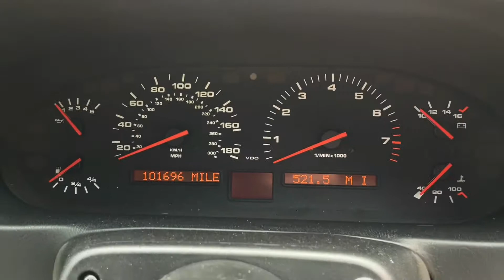1991 Porsche 928 GT